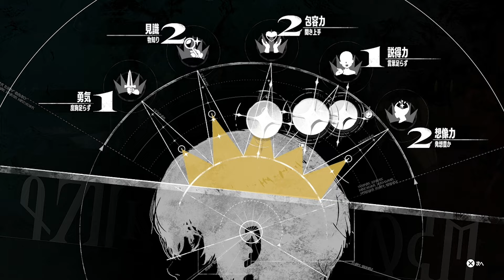#25 ラスボス級の見た目してるなこの爺さん【メタファー：リファンタジオ】【ネタバレあり】【初見実況】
FFに出てた？

【🐳収録に利用してる機材一覧🎮】

マイク
マイクスタンド
モニター
キャプチャーボード
PC
ヘッドホン